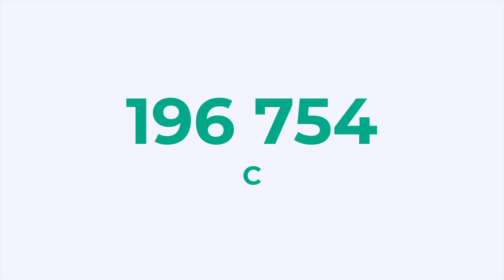Explore and Donate / Case Video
Ще один спільний проєкт «Дарниці» та Postmen — інтерактивний сайт для фармацевтичної компанії «Дарниця» в межах благодійної ініціативи ЩедрийВівторок.

«Дарниця» хотіла не просто передати кошти на благодійність завдяки власній команді, але й залучити широку аудиторію та показати, що творити добро — дуже легко. І зробити це можна разом.

Postmen створила інтерактивний сайт для «Дарниці», клік на який — це вже донейт. На сторінці користувачі могли роздивитися під мікроскопом різні об’єкти: крило метелика, лід, лимон та інше. Адже мікроскоп — це символ відкриттів, а також оновлений логотип фармацевтичної компанії «Дарниця».

Сайт був запущений у Щедрий Вівторок і працював тиждень. Живий лічильник фіксував кожен візит на сайт. 1 візит — це 1 гривня на благодійність. За 7 днів було зібрано 196 754 гривень на придбання хірургічного обладнання для дитячого відділення Національного інституту раку.